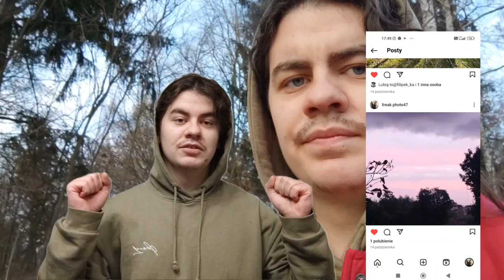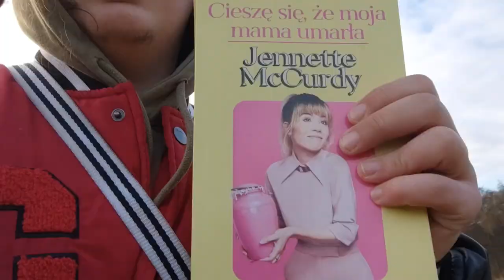Vlog#6 moje plany na okres świąteczny i sylwestra